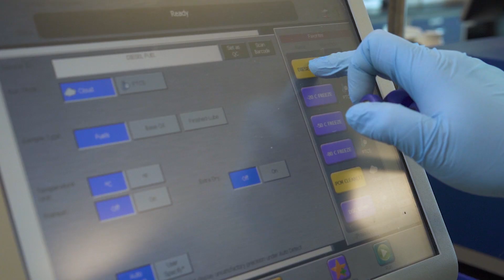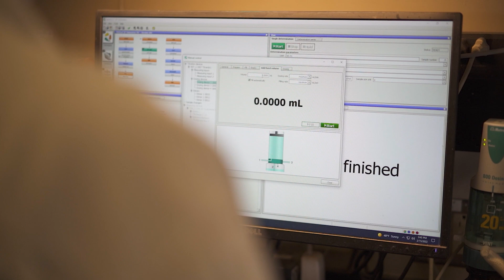The Making of EnDura Fuels™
Renewable Energy Group's new EnDura Fuels™ product line wasn't created overnight. Learn how the world class team of biofuels experts at REG collaborated to create the next step in biodiesel and renewable diesel technology and quality.